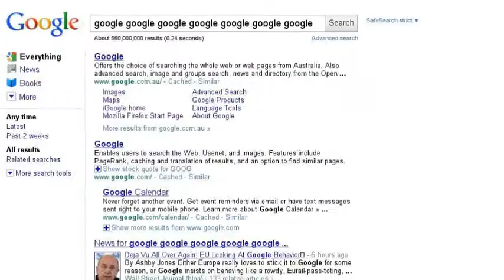when bordom and google colide!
i know i'm late in the game, but when i saw this, i just had to make one!